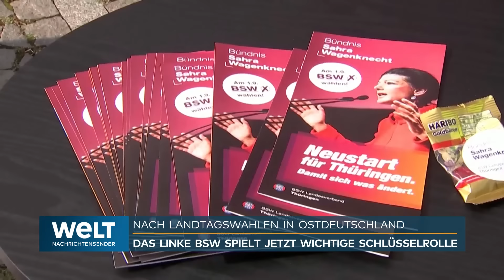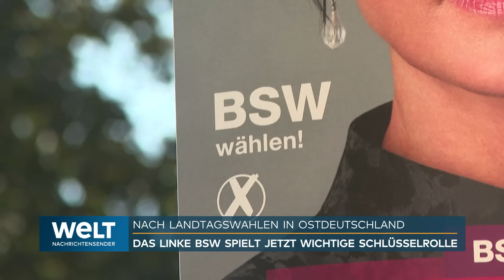DEUTSCHLAND: Ohne Sahra Wagenknecht geht gar nichts! Regierungsbildung? Das Dilemma mit der BSW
Nach den Landtagswahlen in Sachsen, Thüringen und Brandenburg kommt langsam Bewegung in die Regierungsbildung. Beteiligt sind in allen drei Ländern CDU, SPD und das Bündnis Sahra Wagenknecht (BSW). In Sachsen und Thüringen waren am 1. September neue Landtage gewählt worden, in Brandenburg am vergangenen Sonntag. Die Bildung von Koalitionen dürfte aber in allen drei Ländern schwierig werden.

Ein mögliches Bündnis dieser drei Parteien wurde zuletzt als «Brombeer-Koalition» bezeichnet, weil diese Frucht in ihren verschiedenen Reifegraden die Parteifarben abbildet. Ein Knackpunkt für Gespräche ist die Vorbedingung des BSW, bei eventuellen Beteiligungen an Landesregierungen eine Absage an die Stationierung von US-Mittelstreckenraketen in Deutschland und die Forderung nach mehr Diplomatie im Ukraine-Krieg in Koalitionsverträge aufzunehmen.

Wagenknecht spürt «Aufgeschlossenheit» bei Voigt und Kretschmer

BSW-Gründerin und Namensgeberin Wagenknecht verteidigte diese Position am Abend. Sie verwies in der ARD-Sendung «hart, aber fair» darauf, dass es im Bundesrat, also der Länderkammer, auch einen Auswärtigen Ausschuss gebe. Schließlich beträfe eine mögliche Ausweitung des Krieges auch die Bundesländer, letztlich auch, weil durch höhere Militärausgaben Geld an anderer Stelle fehle. Wenn das BSW in Landesregierungen gehe, müsse sich für die Menschen etwas ändern, mahnte Wagenknecht.

Die BSW-Chefin hatte sich in Berlin bereits mit Thüringens CDU-Chef Mario Voigt und Sachsens Ministerpräsident Michael Kretschmer (CDU) getroffen. Über die Inhalte drang bisher nicht viel nach außen. Sie habe ein Gefühl bekommen wollen, ob auf der anderen Seite ein ehrliches Interesse vorhanden sei, sagte Wagenknecht in der ARD. Zumindest «Aufgeschlossenheit» sei vorhanden gewesen.

Thüringen: Weg für Sondierungen frei

Am weitesten sind die potenziellen Partner in Thüringen. Die Landesvorstände von CDU, SPD und BSW sprachen sich für Sondierungen aus. Geplant sei, diese kommende Woche aufzunehmen, wie der Thüringer CDU-Chef Mario Voigt am Montag in Oberhof bekanntgab. Die CDU will dazu BSW und SPD einladen. Bei der Landtagswahl wurde die AfD erstmals in einem Bundesland stärkste Kraft. CDU, BSW und SPD kommen zusammen nur auf 44 der 88 Sitze im Parlament und wären auf das Verhalten der Linken angewiesen, um Gesetze zu verabschieden. Eine direkte Koalition mit der Linken mit Noch-Ministerpräsident Bodo Ramelow verbietet ein Unvereinbarkeitsbeschluss für die gesamte CDU.

Sachsen: Dreiertreffen, aber noch keine Sondierungen

Im Freistaat trafen sich am Montag Vertreter von CDU, BSW und SPD. Das Treffen dauerte sechs Stunden. Über Details wurde zunächst nichts bekannt. Von Sondierungen oder Koalitionsverhandlungen ist noch nicht die Rede. Es wurden aber weitere Gespräche vereinbart.

Die CDU von Ministerpräsident Michael Kretschmer hatte die Landtagswahl knapp vor der AfD gewonnen. Für eine Fortsetzung der alten Koalition aus CDU, SPD und Grünen hatte es nicht mehr gereicht. Da die CDU mit der AfD nicht koaliert, ist sie bei einer Mehrheitsregierung auf das BSW angewiesen.

Brandenburg: Einladungen zu Sondierungen

Die siegreiche SPD von Brandenburgs Ministerpräsidenten Dietmar Woidke will Sondierungsgespräche mit BSW und CDU aufnehmen, wie die Parteispitze beschloss. «Mein Ziel ist es, eine stabile Regierung zu bilden», sagte Woidke. Ein Gespräch könne jeweils - wenn terminlich möglich - Ende dieser Woche stattfinden, teilte die Partei mit.

Der Wahlsieger SPD kann mit dem BSW eine Koalition bilden, aber auch noch die CDU für eine deutlichere Mehrheit beteiligen. Die SPD kommt auf 32 der 88 Sitze, das BSW auf 14 und die CDU auf 12. Das BSW hatte noch keine Entscheidung getroffen und verweist auf innerparteiliche Gespräche am Mittwoch. Die Landes-CDU sieht sich eher in der Opposition, will sich aber Gesprächen nicht verweigern.